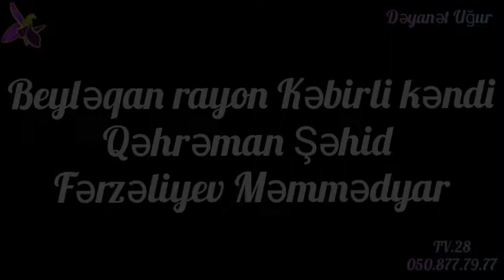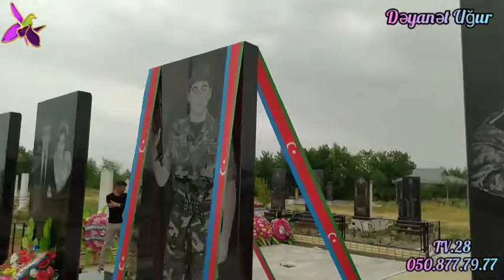Kəbirli kəndi Qəhrəman Şəhid Məmmədyar Fərzəliyev.Ağsaqqal əmi Qəhrəmanlığı ilə Ürəkləri fəth etdi